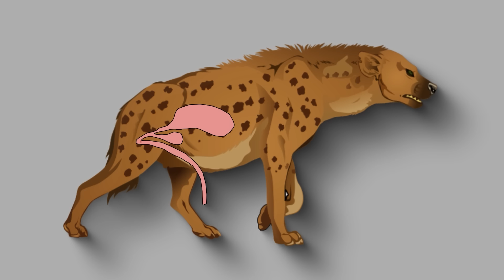Les Animaux Femelles Qui Peuvent Aussi Être Des Mâles